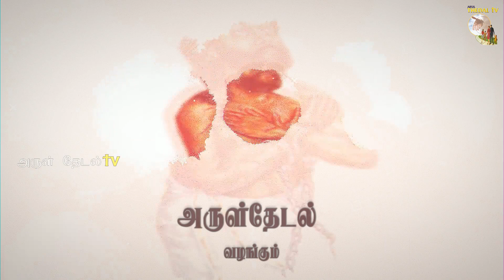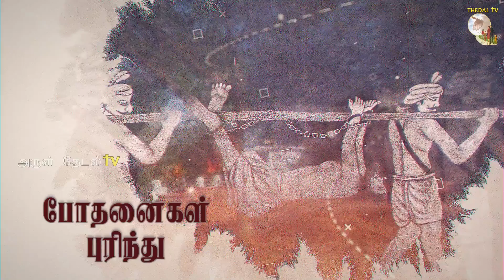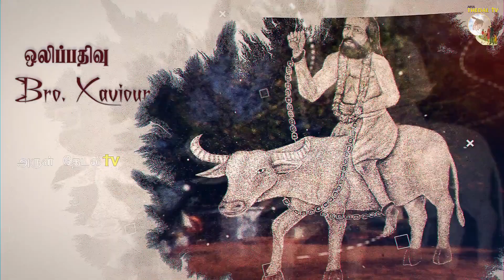தமிழகத்தின் முதல் புனிதர் தேவசகாயம் பிள்ளை|Devasagayam -The first saint from Tamil Nadu| Arul thedal